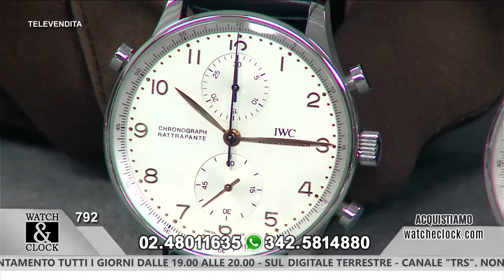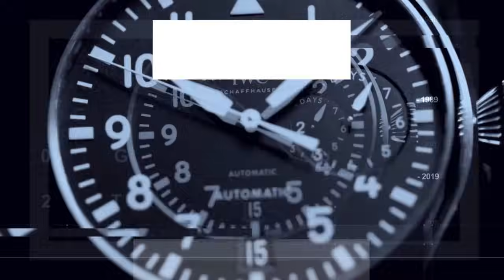EDIZIONE LIMITATA: Breguet Type XXI - Ref.3803ST - 100th Anniversary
ULTIMI ARRIVI: Le novità della settimana

Seguite la nostra trasmissione tutti i giorni:
📺 TRS: Lombardia canale 91 e
📺 TRS: Piemonte/Liguria canale 90 del digitale terrestre
Dal Lunedì al Venerdì
🕖 dalle 19.00 alle 20.00
Lunedì e Venerdì,
🕙 anche dalle 22.00 alle 01.00
☎ Per gli acquisti chiamate anche il nostro centralino dalle 10.00 alle 21.00 e prenotate la visione a casa vostra.
🛒 Negozio: Largo Settimio Severo, 3 - Milano (Italy)